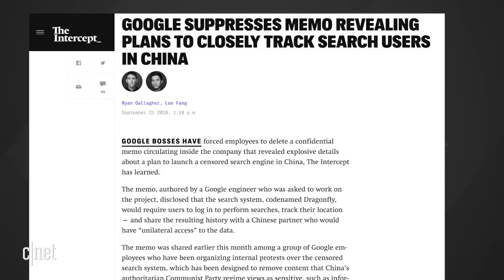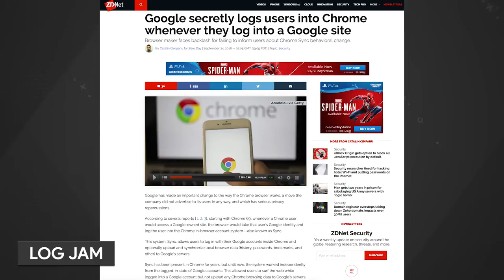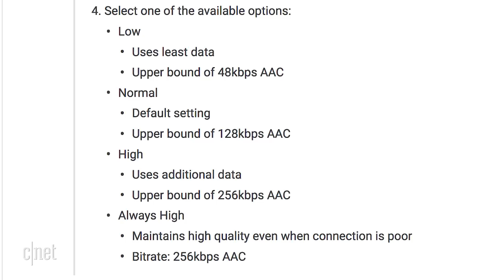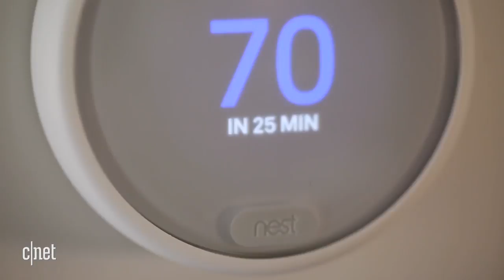Google Dragonfly: Details of censored Chinese search engine shared (Alphabet City)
A new report explains that Dragonfly caused a lot of issues within Google. Speaking of issues, a change to the way Chrome works is causing people concern. Oh, and the Pixel 3 XL leaked again (yes, seriously). All that and your comments on this episode of Alphabet City!

Read the CNET article: Report: Google suppressed an explosive memo about its Chinese search engine